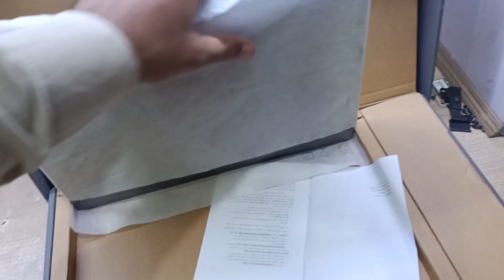Asus Vivobook flip 14 No Power - Vivobook not turning on - Asus laptop not turning on - Asus laptop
Asus Vivobook flip 14 No Power Asus laptop not turning on solution

Asus Vivobook S14 flip Review

vivo book flip 14

Asus laptop not turning on

vivo book flip 14 no power